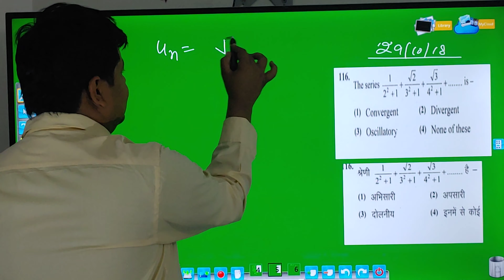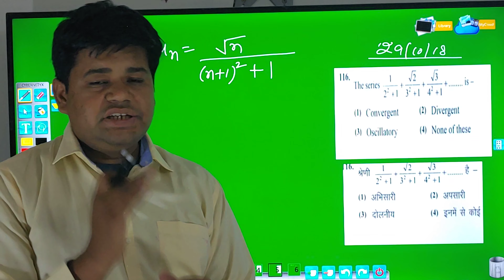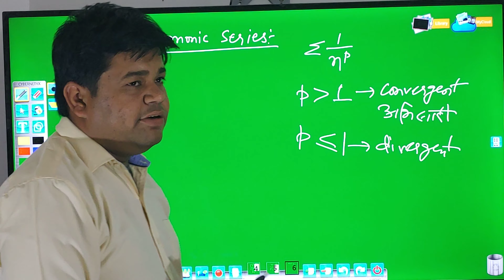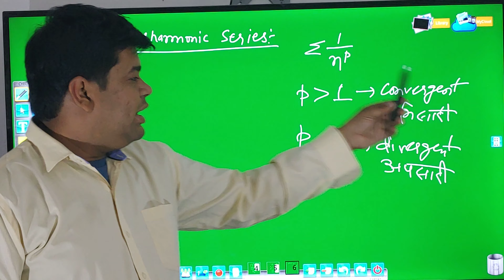Rpsc Second Grade Maths 2018 previous year paper solution || Yogesh Dadhich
This Video is about the previous year paper solution of second grade maths.  Based on inverse trigonometry short tricks